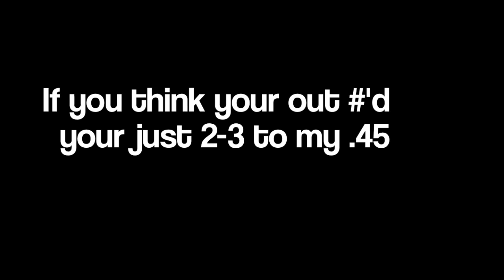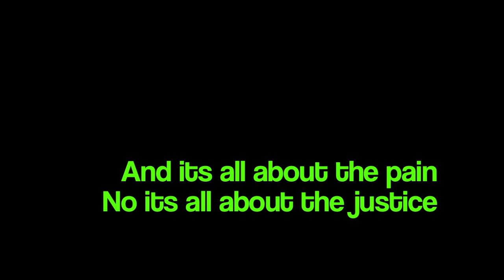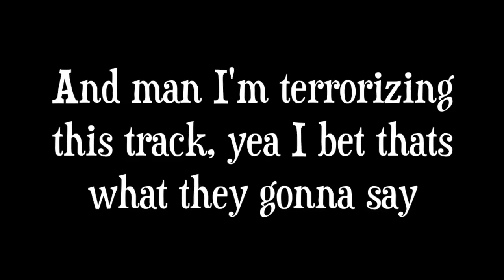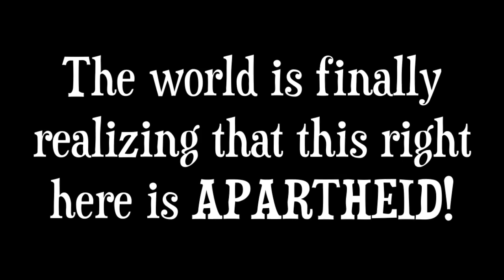Joey Noir - Palestine Peace Not Apartheid (with lyrics)